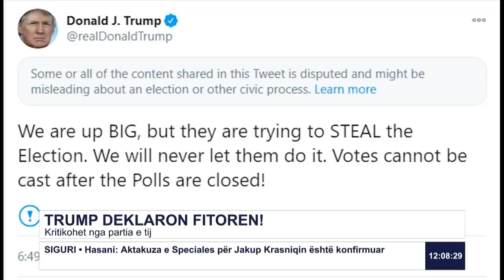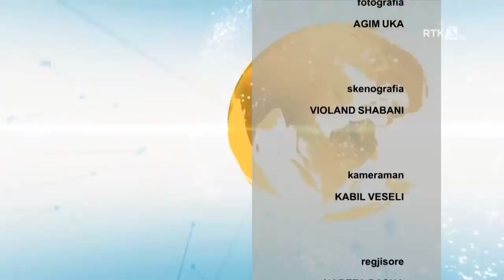RTK3 LAJME 12:00 04.11.2020